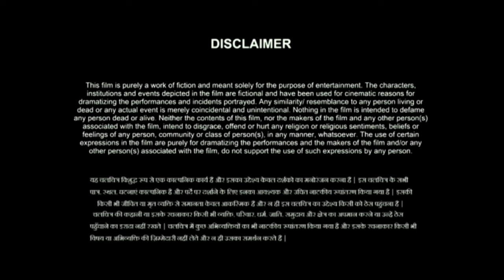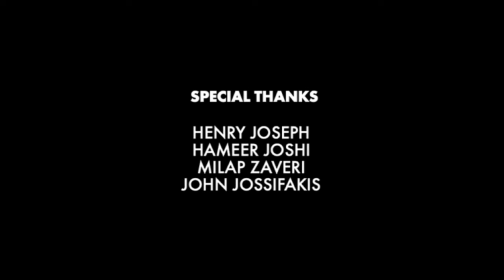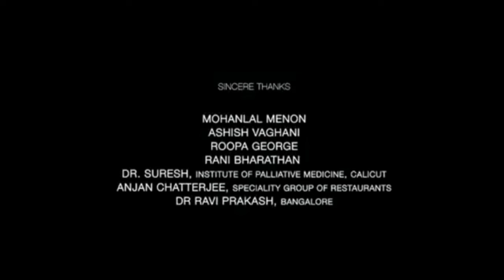Parched Full Movie | Radhika Apte | Surveen Chawla | Adil Hussain | Review & Facts HD